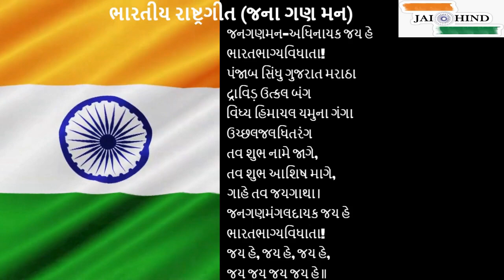જના ગણ મન - ગુજરાતી ગીતાત્મક વિડિઓ - શીખવા માટે સરળ - ભારતીય રાષ્ટ્રગીત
Indian National Anthem for 2023 - Sing Along with the lyrics & pl.try to byheart it.👍🙏🇮🇳JAI HIND!
Singer & Recordist:- Amrutaa M
Produced & Marketed:- BM Audio
Lyrics :-  Rabindranath Tagore
Music, Mixing & Mastering :- Sai Suresh
Produced By:-B.Murali
Recorded at ABM Saraswathi Studio , Chennai-15

જનગણમન-અધિનાયક જય હે
ભારતભાગ્યવિધાતા!
પંજાબ સિંધુ ગુજરાત મરાઠા
દ્રાવિડ઼ ઉત્કલ બંગ
વિંધ્ય હિમાચલ યમુના ગંગા
ઉચ્છલજલધિતરંગ
તવ શુભ નામે જાગે,
તવ શુભ આશિષ માગે,
ગાહે તવ જયગાથા।
જનગણમંગલદાયક જય હે
ભારતભાગ્યવિધાતા!
જય હે, જય હે, જય હે,
જય જય જય જય હે॥

Bharata-bhagya-vidhata
Punjaba-Sindhu-Gujarata-Maratha
Dravida-Utkala-Banga
Vindhya-Himachala-Yamuna-Ganga
Uchchala-jaladhi-taranga
Tava shubha name jage,
tava shubha asisa mage,
Bharata-bhagya-vidhata.

पंजाब सिन्ध गुजरात मराठा
द्रविड़ उत्कल बंग।
विंध्य हिमाचल यमुना गंगा
गाहे तव जयगाथा।
जन गण मंगलदायक,
जय हे भारत भाग्य विधाता।